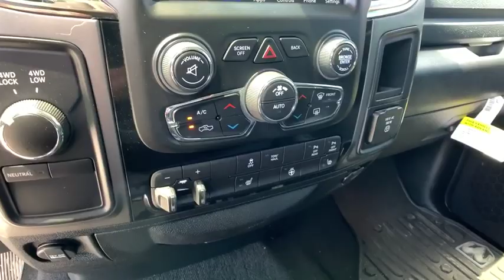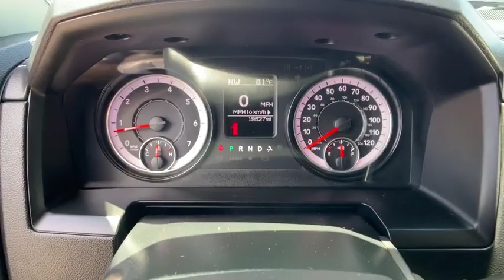2018 Ram 2500 Pocatello, Idaho Falls, Twin Falls, Burley, Rexburg, ID JG314386CC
Used 2018 Ram 2500 available in Pocatello, Idaho at Lithia Chrysler Jeep Dodge Ram of Pocatello. Servicing the Idaho Falls, Twin Falls, Burley, Rexburg, ID area.
2018 Ram 2500 Big Horn 4x4 Crew Cab 64 Box - Stock#: JG314386CC - VIN#: 3C6UR5DJ0JG314386

CARFAX 1-Owner LOW MILES - 19508! PRICED TO MOVE $500 below Kelley Blue Book! Heated Seats Bed Liner Hitch SPRAY IN BEDLINER Remote Engine Start Back-Up Camera 4x4 POWER ADJUSTABLE PEDALS SPORT APPEARANCE GROUP CLICK NOW! KEY FEATURES INCLUDE: 4x4 Back-Up Camera Trailer Hitch Remote Engine Start. Keyless Entry Privacy Glass Child Safety Locks Electronic Stability Control Brake Assist. OPTION PACKAGES: SPORT APPEARANCE GROUP Body-Color Grille w/RAM Black Power Fold-Away Mirrors Black Headlamp Bezels Body Color Door Handles Painted Front Bumper Painted Rear Bumper Front Performance Tuned Shock Absorbers Auto Dim Exterior Mirrors Heated Front Seats Heated Steering Wheel Highline Door Trim Panel Black Painted Exterior Mirrors Exterior Mirrors w/Supplemental Signals Exterior Mirrors Courtesy Lamps Body Color Fender Flares Rear Performance Tuned Shock Absorbers LED Interior Lighting Power Folding Mirrors Power Adjust 10-Way Driver Seat Instrument Panel Premium Bezel ParkSense Front/Rear Park Assist System QUICK ORDER PACKAGE 22Z BIG HORN Engine: 6.4L Heavy Duty V8 HEMI w/MDS Transmission: 6-Speed Automatic (66RFE) Big Horn Regional Package Leather Wrapped Steering Wheel Underhood Lamp Steering Wheel Mounted Audio Controls Big Horn Badge Bright/Bright Billets Grille RADIO: UCONNECT 4C W/8.4 DISPLAY Google Android Auto SiriusXM Satellite Radio USB Host Flip HD Radio Media Hub (2 USB AUX) For Details Visit DriveUconnect.com Integrated Center Stack Radio Integrated Voice Command w/Bluetooth 1-Year SiriusXM Guardian Trial Air Conditioning ATC w/Dual Zone Control GPS Antenna Input 8.4 Touchscreen Display Apple CarPlay SPRAY IN BEDLINER ENGINE: 6.4L HEAVY DUTY V8 HEMI W/MDS 11.50 Single Wheel Rear Axle Price does not include taxes title license and $349 Dealer Doc Fee. Price contains all applicable dealer incentives and non-limited factory rebates. You may qualify for additional rebates; see dealer for details.